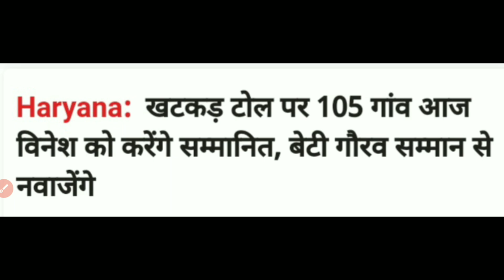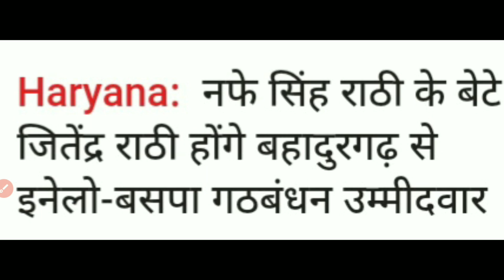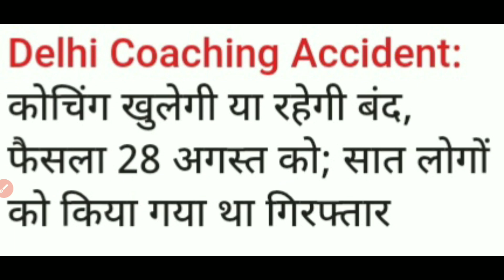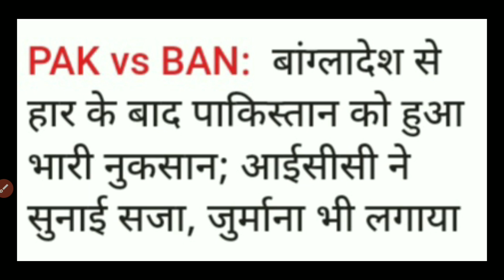27 August 2024 || Haryana News || Haryana Weather News || Hindi News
27 August 2024 || Haryana News || Haryana Weather News || Hindi News || News Haryana

Haryana_News

IPL_2024
HOLI_2024

News 27 August 2024

27 August Khabar

27 August Current Affairs

Weather News

Olympics News 2024